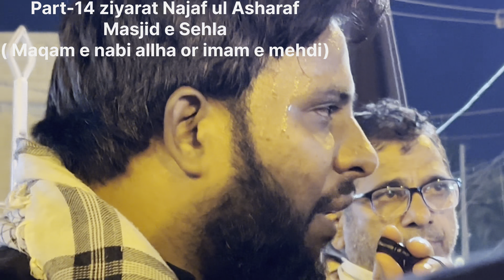Part-14 ziyarat najaf ul Asharaf||masjid e Sehla Maqam||maqam e imam mehdiع or Nabi Allha